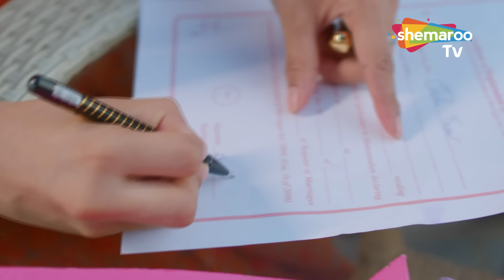Crime World New Episode | Crime World Full Episode | Crime Show | Shemaroo TV